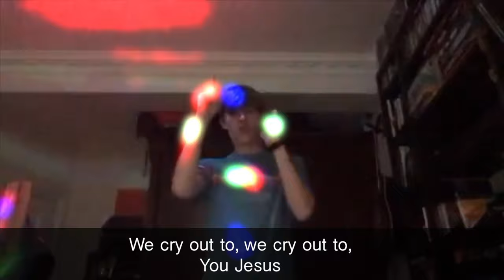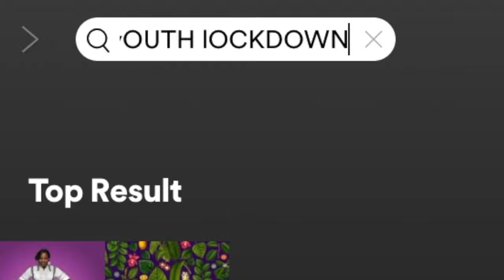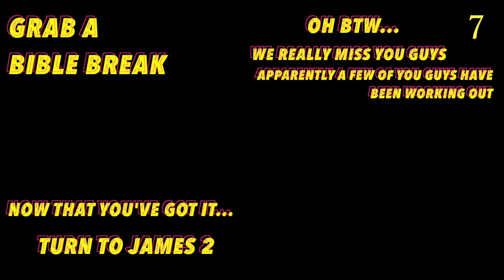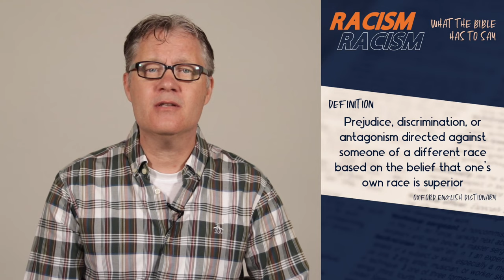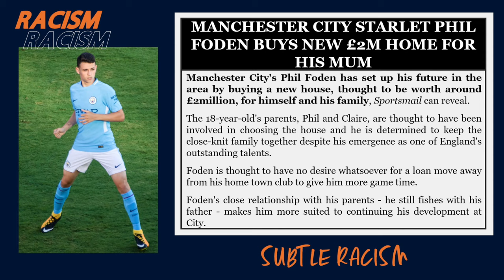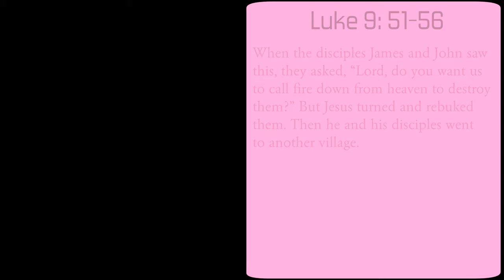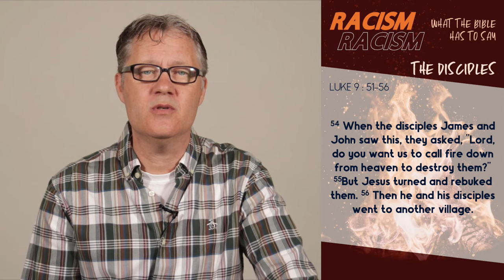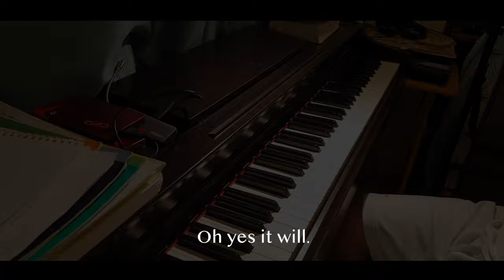Youth Lockdown LIVE: Racism, Jesus and God's People Part 1 (Sunday 7 June 2020)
Welcome to another All Souls Sunday Youth Lockdown! In this episode, Trevor starts a mini-series called "Racism, Jesus and God's People", preaching on James 2:1-5 and 8-13 in today's talk: "The Two Faces of Racism".

Follow our new instagram: @allsoulsyouthldn
And remember our youth Zoom on Friday at 7pm!